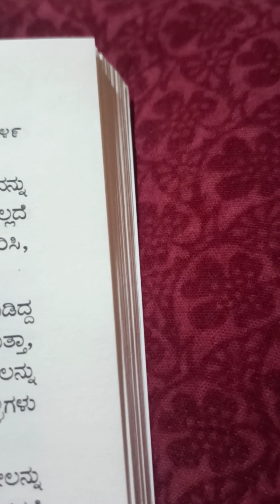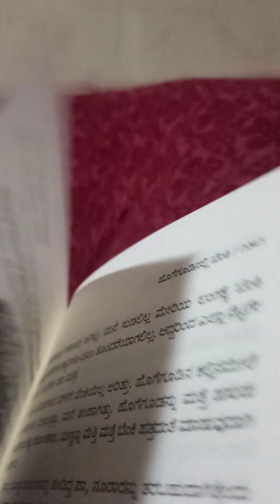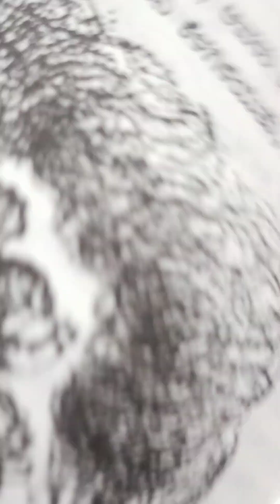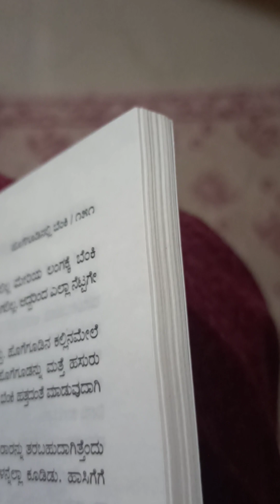ಪುಸ್ತಕ ಸಾರಾಂಶ ಕನ್ನಡ ಧ್ವನಿ Channel 📚📖😍156*lara*ಹೊಗೆ ಗೂಡಿನಲ್ಲಿ ಬೆಂಕಿ 🏏‼️‼️🙃😮😑